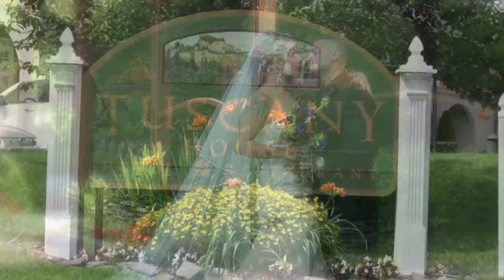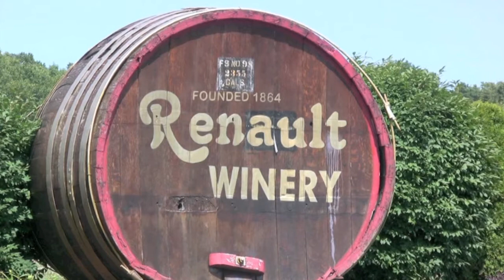Renault Winery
Justine & Marco June 25, 2010